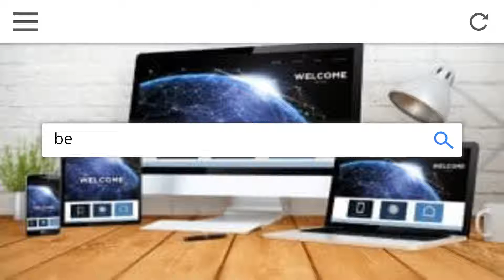🆕mobile First Web Design & Web Development Suffolk Uk Mobile First Web Design East Suffolk Solution😁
learn more about mobile first web design & web development Suffolk UK,

The video is showing mobile first web design & web development Suffolk UK information but also try to cover the following subject:
-mobile first web design east suffolk
-rated web designer east anglia
-google rated mobile first web design

So you want to find out more about mobile first web design & web development Suffolk UK, I did too and here is the the video I made.
Mobile first web design & web development Suffolk UK interested me so I did some research study and published this to YouTube .
Our Yt channel has other similar videos regarding mobile first web design east suffolk, rated web designer east anglia and google rated mobile first web design
Have I addressed all of your questions about mobile first web design & web development Suffolk UK?
 Individuals who searched for mobile first web design east suffolk likewise looked for rated web designer east anglia.

We're a full service digital marketing agency
Our team of high-performing specialists are dedicated to helping you build your business. We consistently produce results that exceed expectations.

We have deep experience and a proven track record in the key areas of digital marketing: search engine optimization (SEO), pay-per-click (PPC), citations, web design, content marketing, and more.

We pride ourselves on improving search engine rankings so our clients
get noticed faster on Google. With our PPC strategies, our clients are able to advertise smarter by targeting customers that are ready to buy.

We’ll help you develop your strategies and then implement them for you.

Translated titles:
? Mobile First Web Design & Web Development Suffolk Uk Mobile First Web Design East Suffolk Solut

?Mobile First Web Design & Développement Web Suffolk Uk Mobile First Web Design East Suffolk Sol

?mobile First Web Design e Desenvolvimento Web Suffolk Uk Mobile First Web Design East Suffolk So

?मोबाइल फर्स्ट वेब डिज़ाइन और वेब डेव

?mobile First Web Design & Web Development Suffolk Uk Mobile First Web Design East Suffolk Soluti

ਮੋਬਾਈਲ ਫਸਟ ਵੈਬ ਡਿਜ਼ਾਈਨ ਐਂਡ ਵੈਬ ਡਿਵੈਲਪ

«Первый мобильный веб-дизайн и веб-разработка, Суффолк